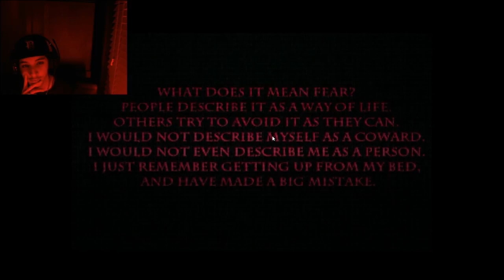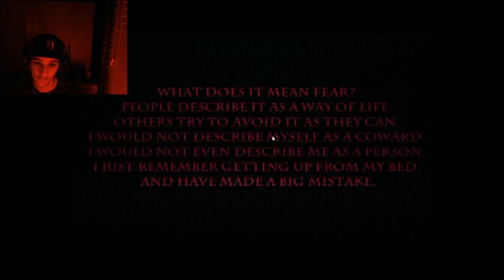What The Heck Man I Can't | Evil Horror Game